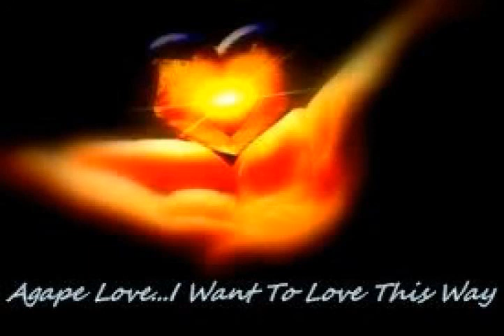C. Double34 Music - Getting To That Agape Love Level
The Instruments, Music, & Sampling: C. Double34 Music.
The Sampled Vocals: Patricia Edwards & Jas Turner